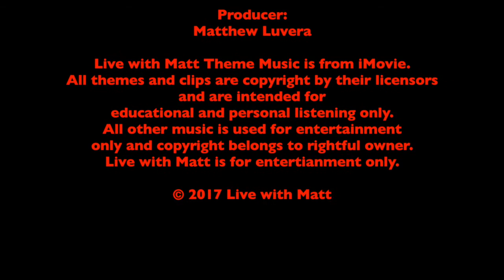Live with Matt - January 24, 2017 - Cabrina Collesides - Fit Tip with Chelsea Streifeneder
Actress Cabrina Collesides joins us for a special interview!  We have our next Fit Tip of the Month from Chelsea at Body Be Well Pilates and more community news!

Follow Matt on Instagram @mluvera

Host & Producer:
Matthew Luvera

Co-Host:
Jamie Story